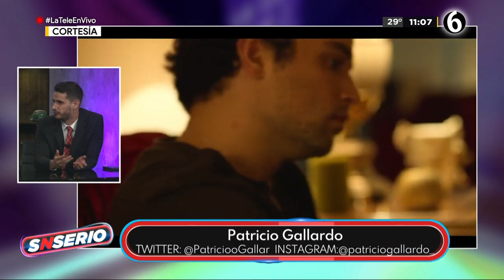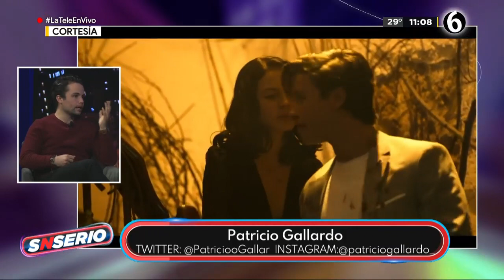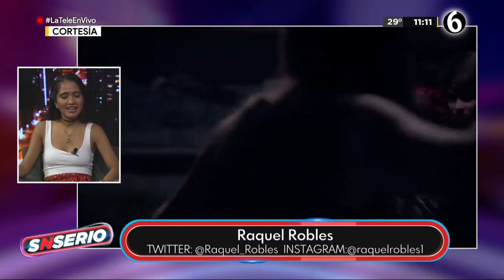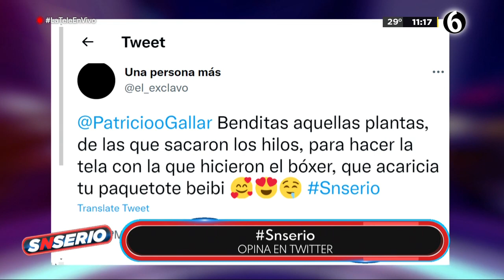Los personajes difíciles que les ha tocado interpretar | SNSerio